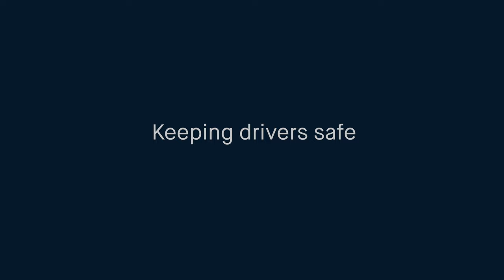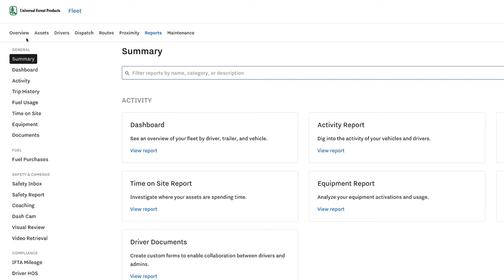Customer Spotlight: UFP Industries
Learn how UFP Industries leverages Samsara to improve customer service, driver safety, and back office efficiency for their multi-industry operation.